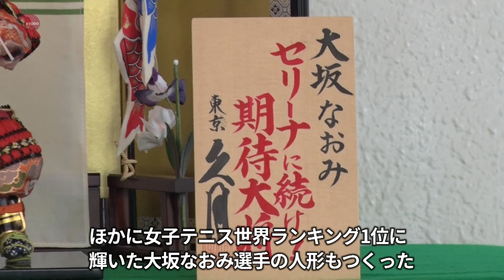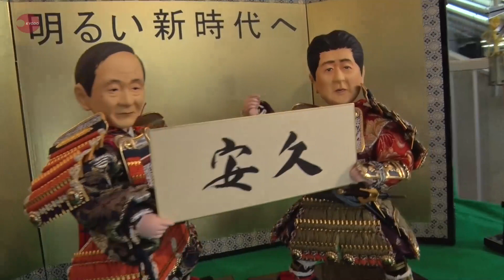安倍氏と菅氏、五月人形に 新元号で「期待人物」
新元号の発表が4月1日に迫る中、人形メーカー「久月」が、新元号を発表する安倍晋三首相と菅義偉官房長官の五月人形をつくり公開した。現在掲げているのはネットで募集した新元号案だが、4月1日の発表以降、正式な元号名に掛け替える。